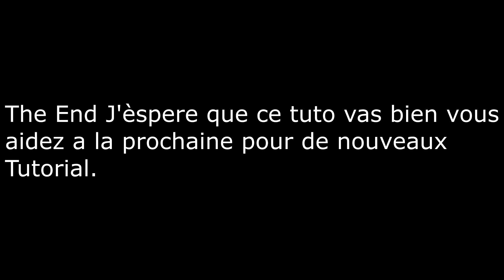(TUTORIAL TRICKLINE) BACK BOUNCE